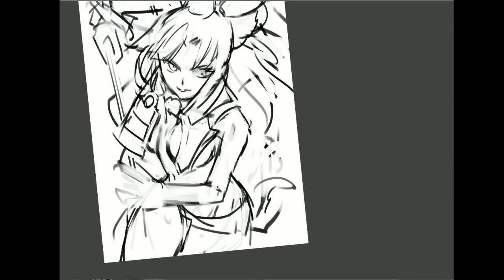speed paint - Ushiwakamaru fate